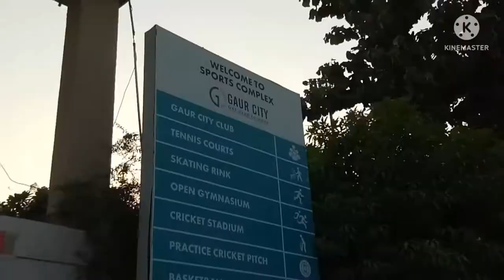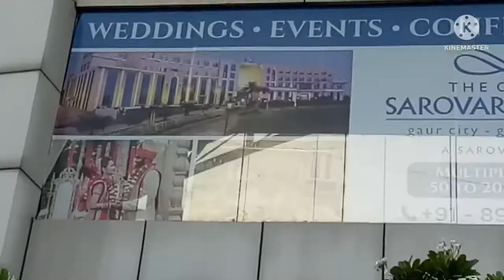Noida Gaur stadium | club house | Amenities | Sushma vlog